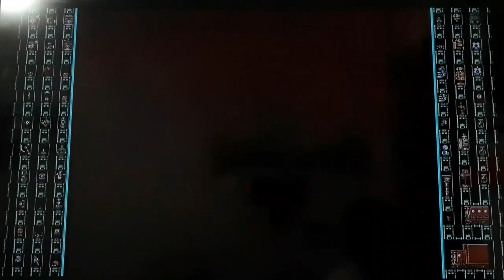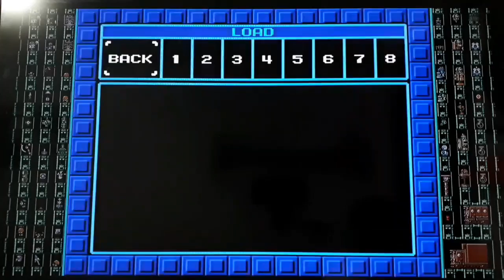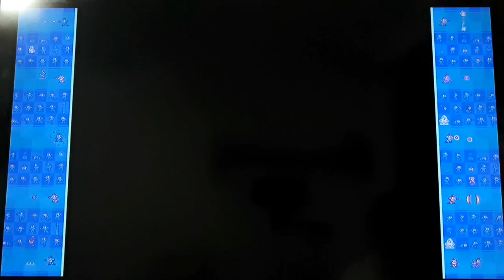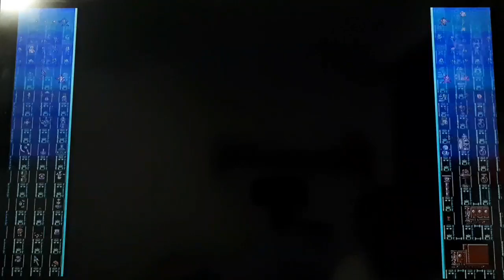Episodio 8-A la orden Commando Man (MEGA MAN 10)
El último robot Master en enfrentarse a Mega Man.
Ahora es en el desierto, donde no hay mas que arena y tormentas de arena.